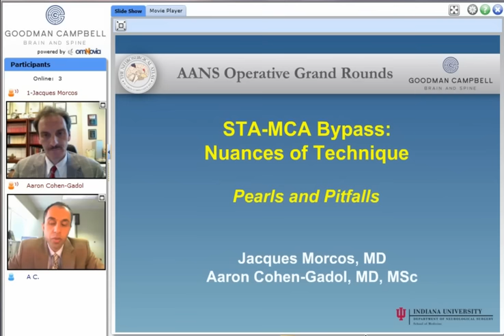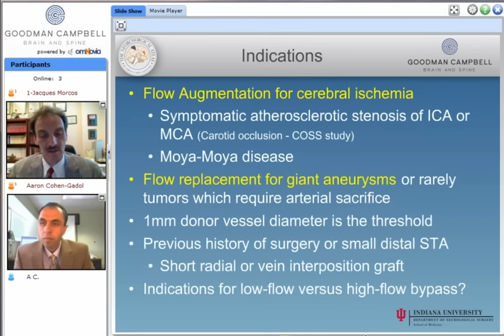STA-MCA Bypass: Nuances of Technique (Preview)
Jaques Morcos.